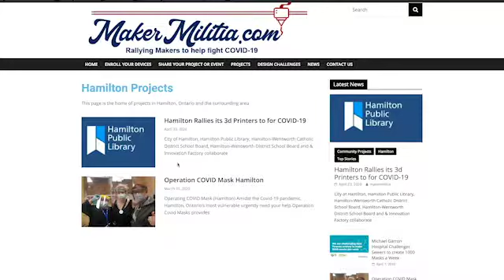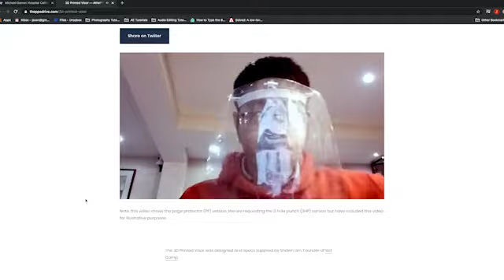The Maker Militia - Coordinating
With so many people anxious to help our community get through this pandemic, the crew at Innovation Factory decided that a bit of coordination was in order .

They launched Maker Militia - a hub where companies and organizations can register and publicize their 3D printers, manufacturing projects, and other initiatives to help in the fight against COVID-19.

It's a great way to create efficiencies and partnerships for the benefit of all! Awesome work to all involved.